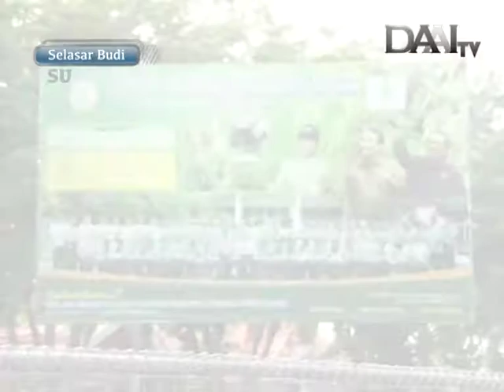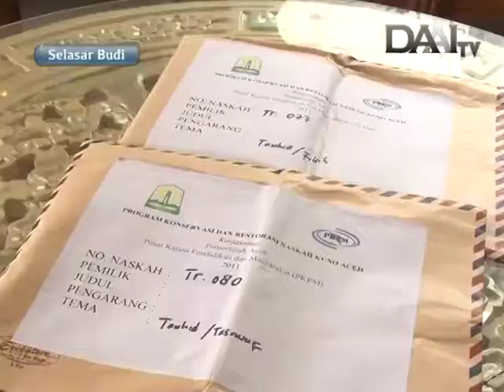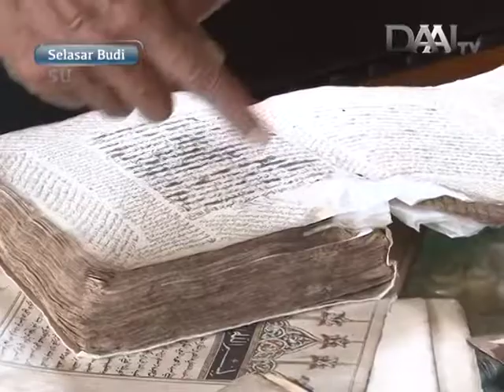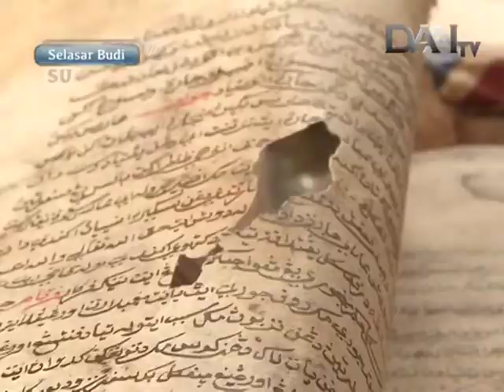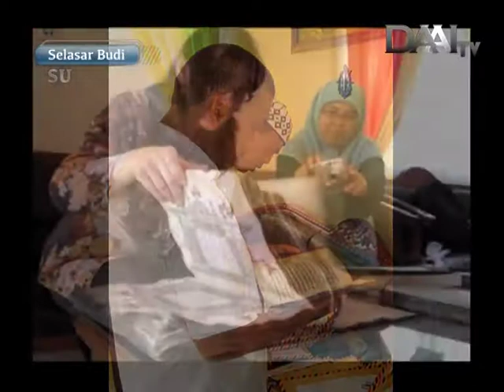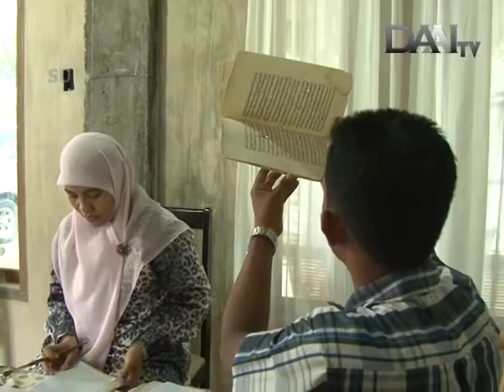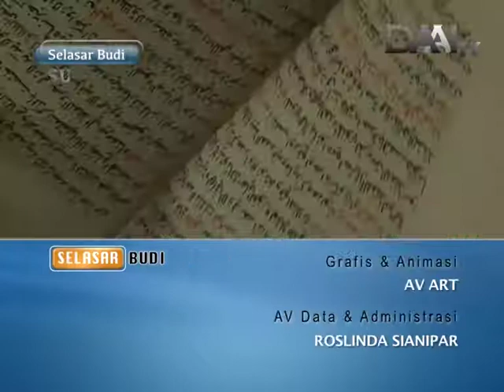Selasar Budi Episode Tarmizi Sang Kolektor Manuskrip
Fokus dalam bidang pelestarian manuskrip kuno, adalah hal yang telah belasan tahun digeluti oleh Tarmizi Abdul Hamid. Sebagai seorang putra daerah Aceh, dengan tanpa pamrih ia mengumpulkan, merawat dan melestarikan berbagai jenis lembaran manuskrip kuno, yang merupakan bukti kebesaran sejarah masyarakat Aceh.